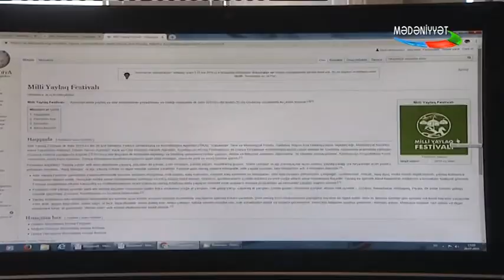Mədəniyyət Milli Yaylaq Festivalı Vikipediyada öz əksini tapıb